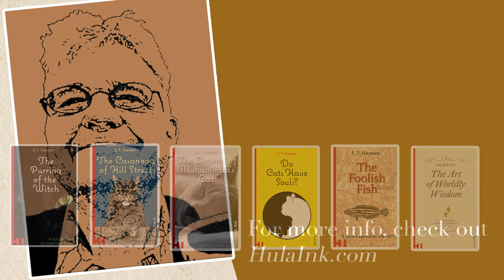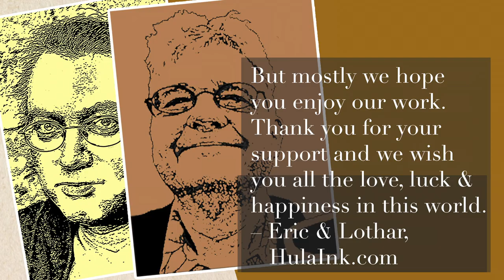What I Love About Women and Men – The Wisdom Podcast (audio)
Why are most love poems written by men for women? If men see women differently than they see themselves – is it also true the other way around? If I were a poet, this is what I would write in my poem for Valentine's Day.

“Wisdom for the rest of us“ is my personal journey in search of wisdom of all kinds – from practical self-help to abstract philosophies. Every week I publish my thoughts on a new subject and every month or so I talk to an outside expert.

Audio: Listen to the entire podcast “Wisdom for the rest of us” on Spotify, Google Play or Apple Podcasts.

Video: Watch the entire video series “101 Famous Poems” at Vimeo.com/HulaInk.

What is “Wisdom for the rest of us”?

It started out as a project to read/record the classic poems in the anthology “101 Famous Poems”. As I got further and further into the poems I realized that reflected certain values and philosophies that I miss in today’s often superficial, shouty world – so I decided to expand the series.

Now it’s available in two forms:

– “The Wisdom of 101 Famous Poems” is a series of videobooks (and coming soon: e-books and audiobooks) containing the individual poems as well as a short essay on each – my thoughts on the values reflected in those poems;

– “Wisdom for the rest of us,” a podcast in which I informally share my thoughts on the values, ideas and philosophies reflected in the poems (but not the poems themselves), and other matters of wisdom; in addition to my thoughts every week, I will interview experts on the subjects once a month or so.

The idea behind the project is to gather wisdom of all kinds – from the practical self-help kind to the more thoughtful, philosophical kind – but always wisdom that can affect our real lives.

Who are Lothar Rosengarten and E.T. Hansen?

The music in this audio- and videobook was performed by our producer and editor, Lothar Rosengarten (he also composed the opening jingle). Lothar is a musician living and performing in Berlin. For more information about him, visit his

Many of his books and stories are published as complete videobooks on Vimeo.com/HulaInk.

But mostly we hope you enjoy and get something out of our work – thanks for your support and we wish you all the love, luck and happiness in the world.

The music used in this video is copyrighted by Lothar Rosengarten (composition and performance).More information about Lothar